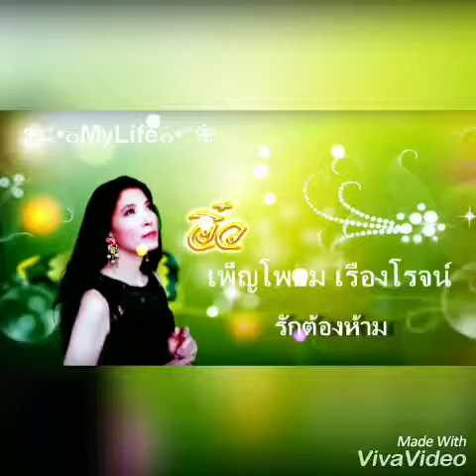รักต้องห้าม